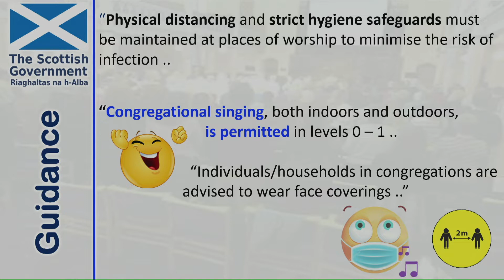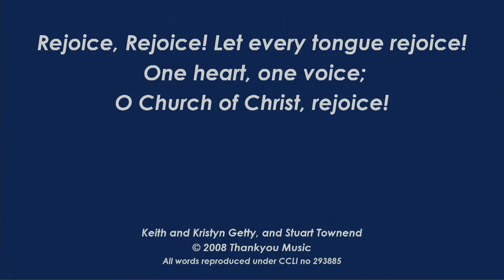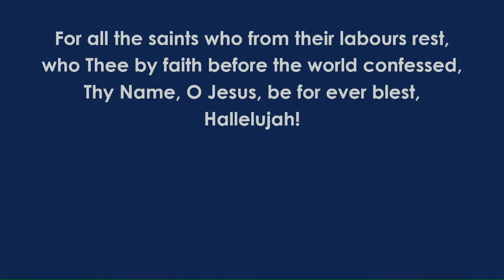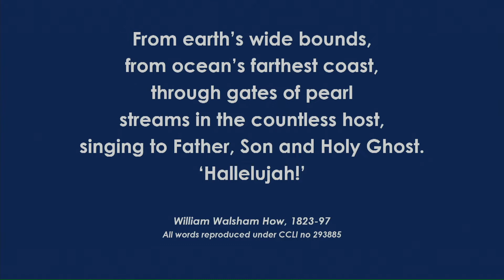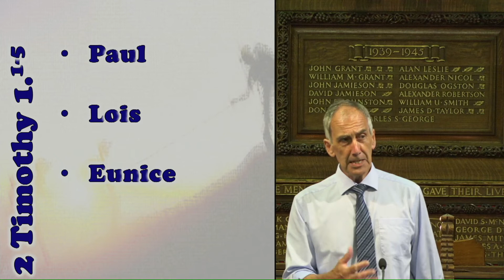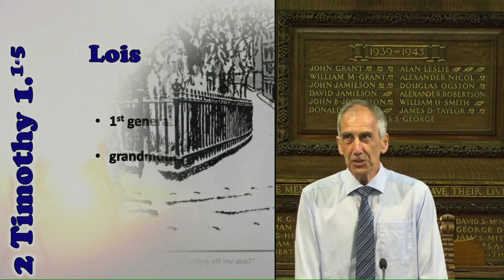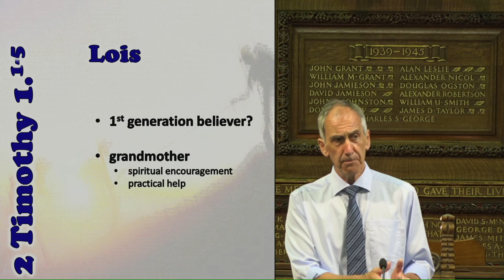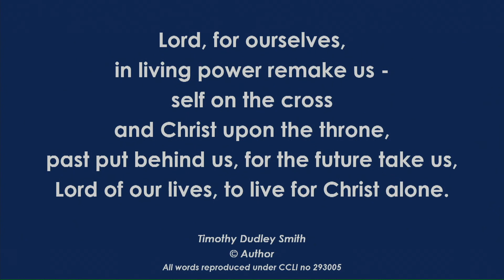Evening Service, 18 July 2021